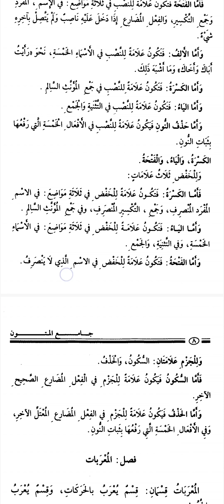Ecrumiyye Dersi 5